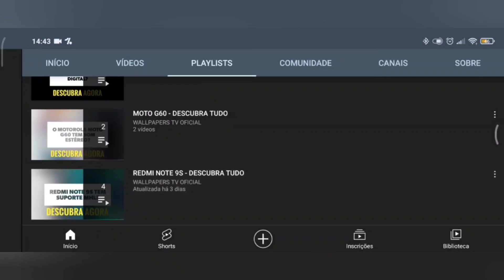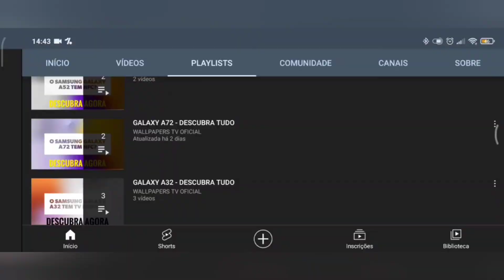🔴 O INFINIX NOTE 30 5G TEM ENTRADA PARA CARTÃO DE MEMÓRIA?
No vídeo de hoje respondo se o Infinix Note 30 5G tem suporte para a entrada de cartão de memória, e a resposta é sim. O Infinix Note 30 5G tem suporte para a entrada de cartão de memória, assim tem como expandir o armazenamento do aparelho, felizmente.